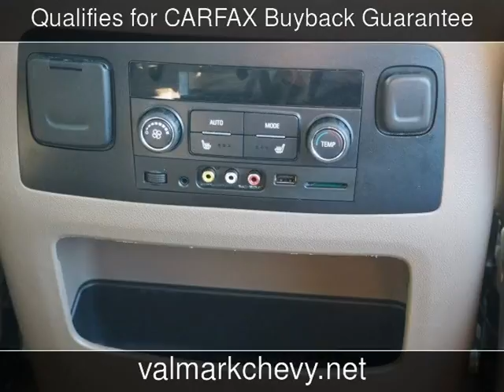2015 Chevrolet Tahoe LT Used Cars - New Braunfels,Texas - 2017-01-20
See more details about this used car This 2015 Chevrolet Tahoe LT with 41,403 miles is for sale at ValMark Chevrolet.